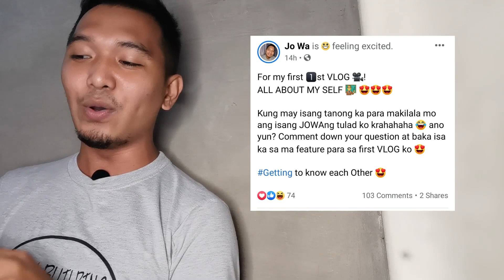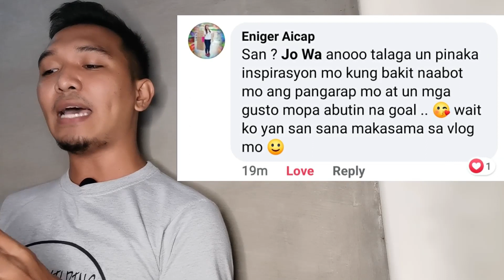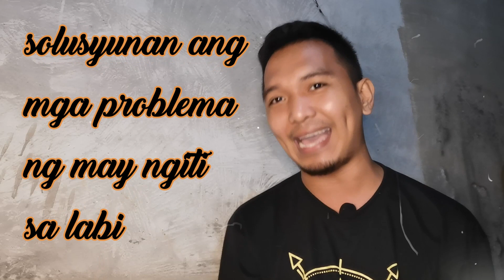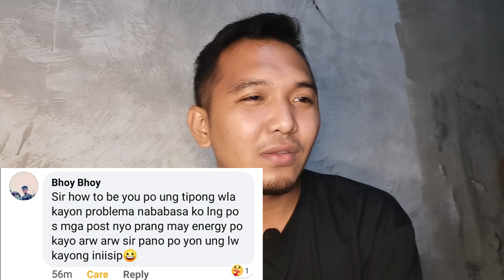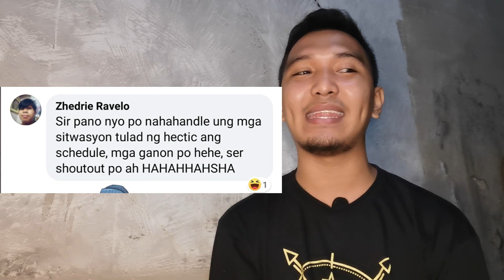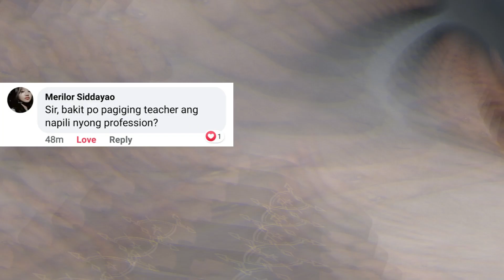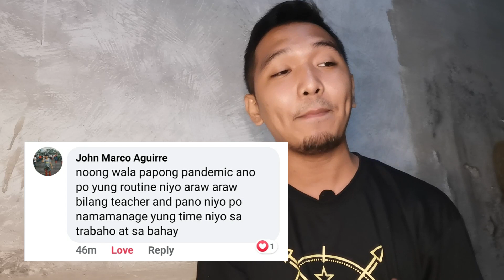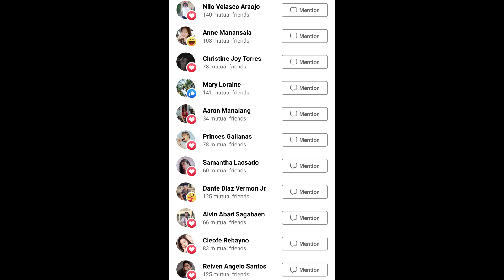FIRST TIME VLOG MGA KA-FOCUS!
FIRST TIME KO GUMAWA NG CONTENT AT ANG PINAKA CHALLENGING SA LAHAT AY YUNG MAG EDIT NG VIDEO. SINCE FIRST TIMER DIN AKO SA PAG E-EDIT. KRAHAHAHA.

FIRST CONTENT KO AY GETTING TO KNOW EACH OTHER PERO PARANG NAUWI SA PAGIBIGAY NG PAYO AND SOME SORT OF MOTIVATIONAL MESSAGES HEHEHE.